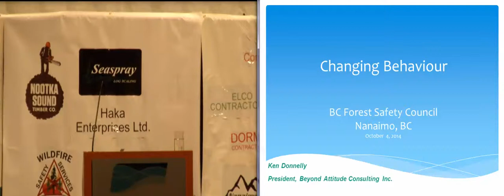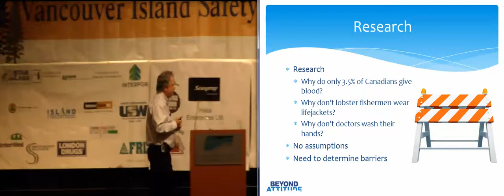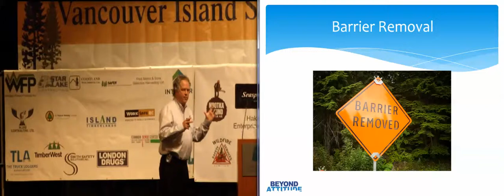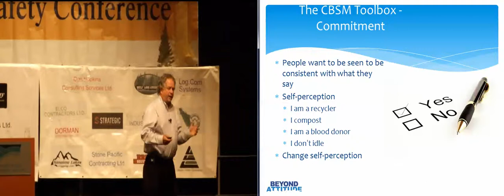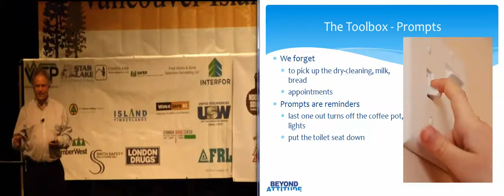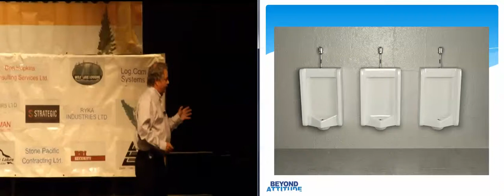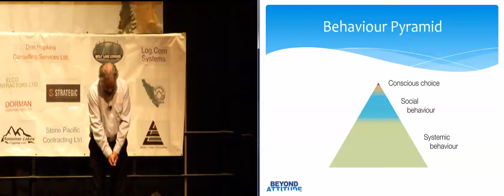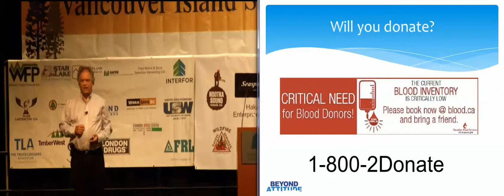VISC 2014 Ken Donnelly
Ken Donnelly from Beyond Attitude Consulting presents at the 2014 Vancouver Island Safety Conference.  Ken explains what kind of tools can be used to change peoples' behaviours and uses the example of  the use of 3 point contact by truck drivers.